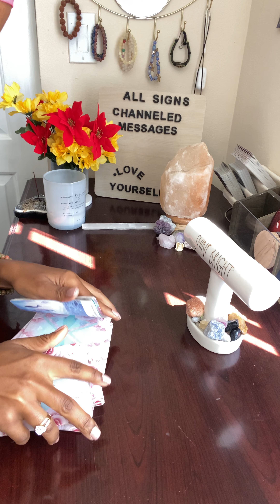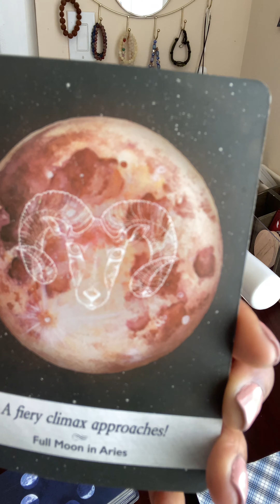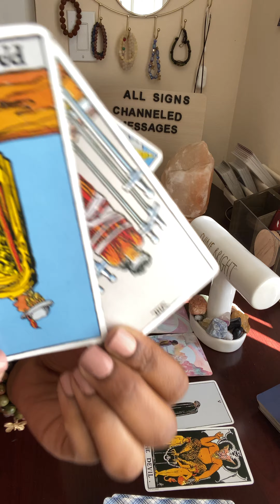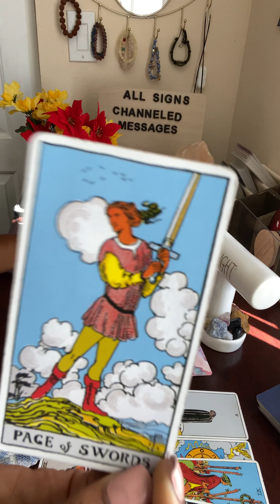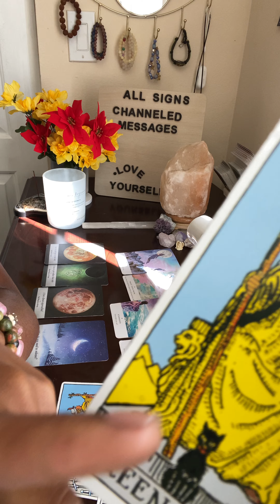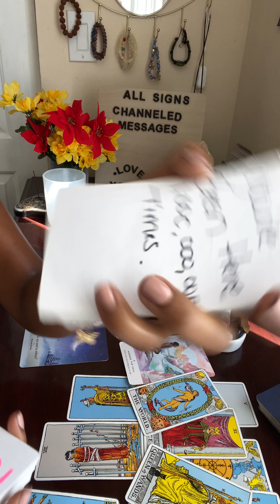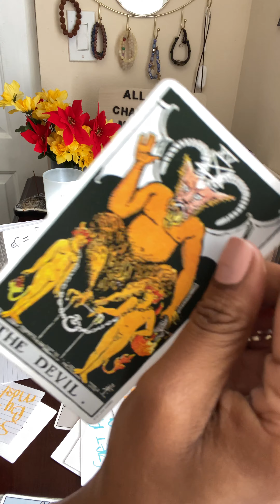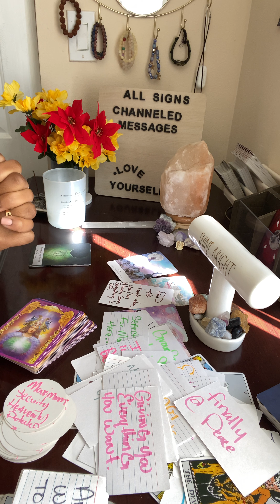This Path Is Only For YOU. ⚠️Pay Attention! Cut These People off And Protect Your Energy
*Misery Loves Company .The Karmic Stuck On Using Divine For A Come Up Pay Attention Collective!

XOXO I love you Family 🦋

Hello Divine Souls🦋, I Truly Love And Appreciate You All  . Thank You For Supporting The Channel✨  And Constantly Showing Love And Support. *PS. The Information Provided  In Each Reading May Not Always  Resonate .Only Take What Resonates .🦋 Stay Vibrate .

Additional Channels
(Woke News) - Main channel~ @Divine Conscious
 (Beauty Channel) Secondary Channel~ @Maxx The Milli

PERSONAL READINGS WILL SOON BE ACCESSIBLE